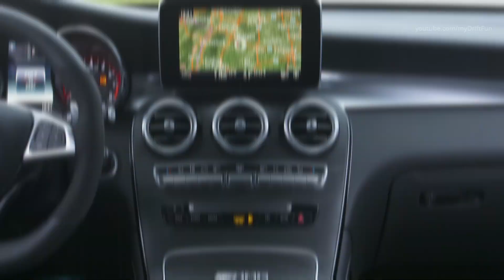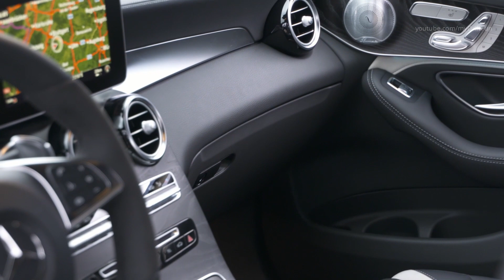Mercedes GLC 63 S AMG 4MATIC+ - V8 Exhaust Sound, 700 Nm, 510 hp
2017 Mercedes GLC 63 S AMG 4MATIC+ - Drive, Interior and Exterior. Color: Brilliant Blue Metallic, Nappa leather black with grey stitching.

Mercedes GLC 63 S AMG 4MATIC+ technical specifications:
Engine: 4.0-litre V8 with direct injection and twin turbochargers
Displacement: 3982 cc
Output: 375 kW (510 hp) at 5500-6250 rpm
Max. torque: 700 Nm at 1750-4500 rpm
Drive system: AMG Performance 4MATIC+ permanent all-wheel drive with variable torque distribution
Transmission: AMG SPEEDSHIFT MCT 9‑speed sports transmission
Acceleration 0-100 km/h: 3.8 s
Top speed: 250 km/h (Electronically governed)

The new mid-size Performance SUVs celebrate their world premiere in April 2017. Start of sales is on 16 June 2017, while the market launch begins in September 2017.

2017 Mercedes GLC 63 S AMG SUV and Coupé are available as basic and S-model variants: the proven AMG 4.0-litre V8 biturbo engine puts out 350 kW (476 hp) or 375 kW (510 hp) with a max. torque of 650 or 700 Nm. Acceleration from zero to 100 km/h is completed by the GLC 63 S 4MATIC+ in just 3.8 seconds, while the GLC 63 4MATIC+ takes 4.0 seconds. The top speed is 250 km/h (electronically limited).

The new GLC 63 4MATIC+ and GLC 63 S 4MATIC+ feature the AMG SPEEDSHIFT MCT 9-speed transmission, which made its debut in the Mercedes-AMG E 63 4MATIC+. The driver benefits from extremely short shift/response times. Fast multiple downshifts and the double-declutching function make for a highly emotive gearshift experience. A start-off wet clutch replaces the torque converter. This saves weight and optimises the response to the driver's accelerator pedal input, particularly on acceleration and during load changes.

After the E-Class from Mercedes-AMG, the GLC, too, now comes with AMG Performance 4MATIC+ all-wheel drive. This intelligent system unites the advantages of different drive concepts: the fully variable torque distribution to the front and rear axles ensures optimal traction right up to the physical limit. The driver is also able to rely on high driving stability and handling safety under all conditions, both in the dry and in the wet or in snow. The transition from rear-wheel to all-wheel drive and vice versa is seamless, because intelligent control is integrated into the overall vehicle system architecture.

An electromechanically controlled clutch connects the permanently driven rear axle fully variably to the front axle. The best possible torque distribution is continuously computed according to the driving conditions and driver's input. Transitions are seamless and based on a sophisticated matrix. Alongside traction and lateral dynamics, the all-wheel drive also improves the longitudinal dynamics for even more powerful acceleration.

The as-standard typical V8 engine sound comes courtesy of an exhaust system with flap technology. It is controlled by a map and automatically operated depending on the AMG DYNAMIC SELECT drive program, the power demanded by the driver and the engine speed. Optionally available is the Performance exhaust system, which allows the sound to be modulated at the press of a button. In any case, the exhaust systems are so designed that all noise limits are complied with irrespective of the flap position.

The four AMG DYNAMIC SELECT drive programs "Comfort", "Sport", "Sport Plus" and "Individual" allow the driver to extensively influence the characteristics of the GLC E 63 4MATIC+. This modifies key parameters, such as the response of engine, transmission, suspension, steering, ESP® and all-wheel drive. Independently of the DYNAMIC SELECT drive programs, the driver has the option of pressing the "M" button to switch directly to manual mode, in which gearshifts are executed exclusively using the shift paddles on the steering wheel. The suspension settings can also be specially selected if required.

The agility, highly dynamic lateral acceleration and maximum grip of the new models are also thanks to the new AMG suspension with fully supporting multi-chamber air suspension, which ensures exceptionally high levels of camber stability, driving dynamics and steering precision.

The front axle features a four-link design with special steering knuckles, optimised elastokinematics and radial brake connections. Independent wheel control and wheel suspension elements enable higher lateral acceleration with minimal torque steer.

The concept for the rear axle was carried over from the E 63 4MATIC+ and specially matched to the requirements of the GLC. The model-specific multi-link concept impresses with highly precise wheel control and increased stiffness. The AMG-specific rear axle carrier makes the wider track possible in comparison with the GLC from Mercedes-Benz, while the contact surfaces of the wheel bearings have also been moved further outwards. Other measures include AMG-specific wheel carriers, stiffer elastokinematic tuning and higher negative camber.